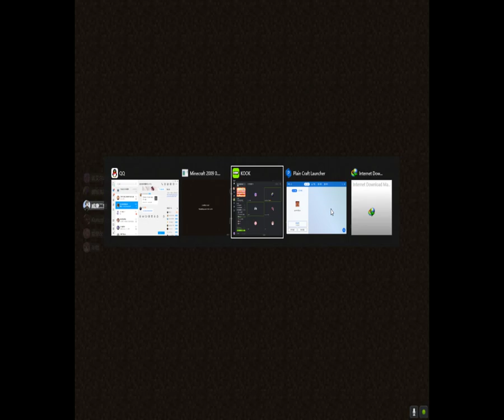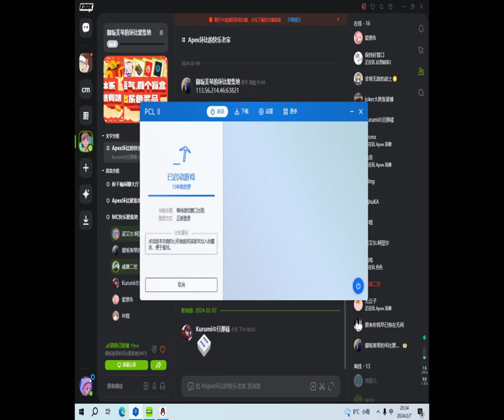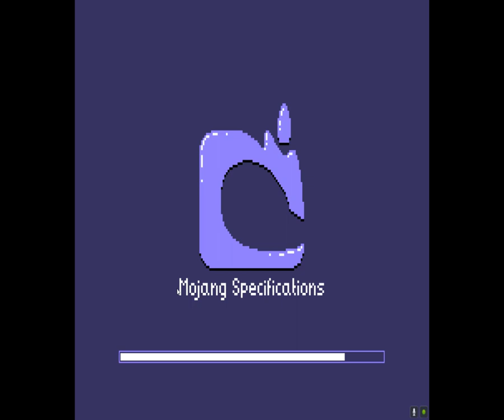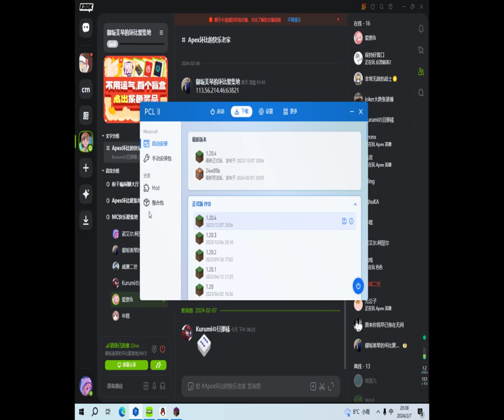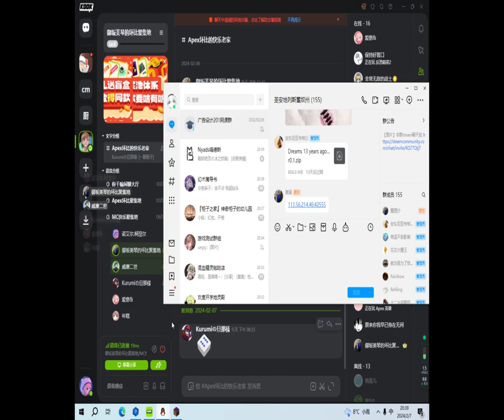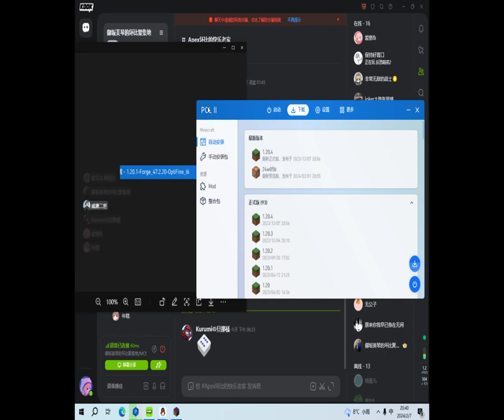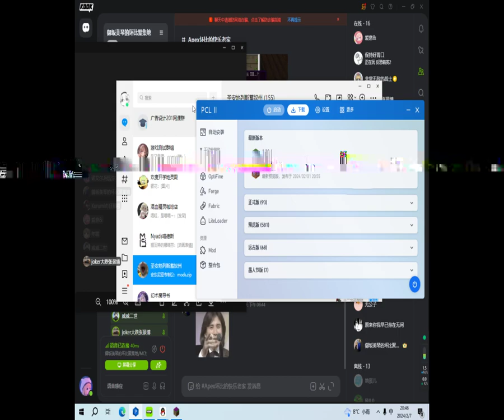【Minecraft】觉和绵音试玩13年前的梦模组EP1